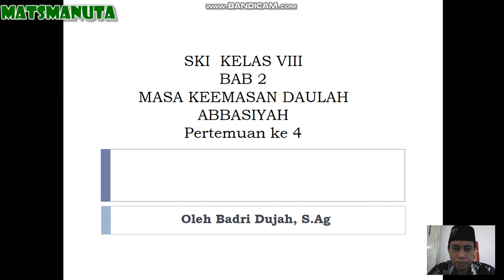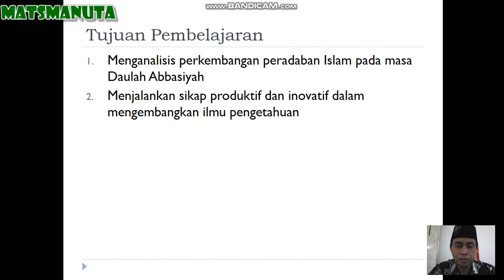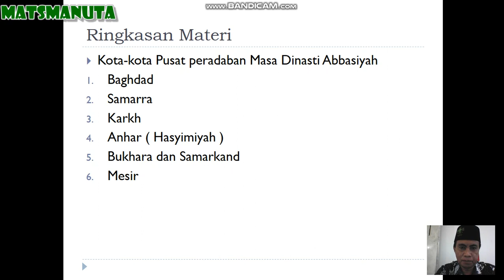Pembelajaran SKI Kelas VIII (Dealapan) Pertemuan Ke-4